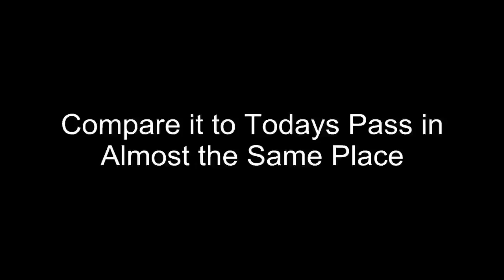Allma Construction: Take 2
You may remember a couple of months ago I had a poor pass from an HGV and I couldn't identify the company.

I did eventually find out the company. It was Allma Construction. I wrote to them, received a reply, wrote to them again, and never heard anything again.

Now today I had another pass from an Allma HGV. This is what happened.